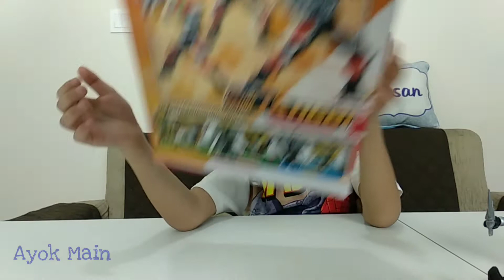UNBOXING : Legend Hero Ganwu, Joun, Jangbi // AYOK MAIN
Ayo bermain dengan Legend Hero Ganwu, Joun Dan Jangbi.
Mereka adalah jagoan yg berasal dari Korea.

Mereka memiliki kekuatan dan senjata yang kuat dan canggih.

Selamat menikmati video nya yaa teman-teman 😀